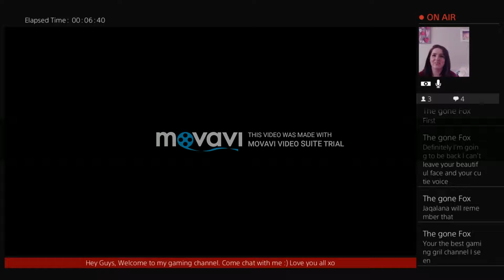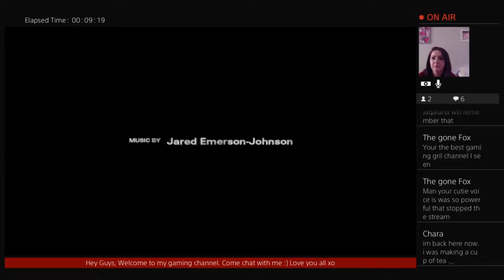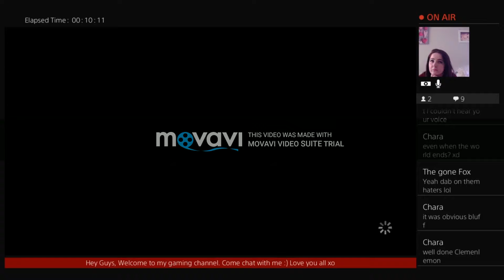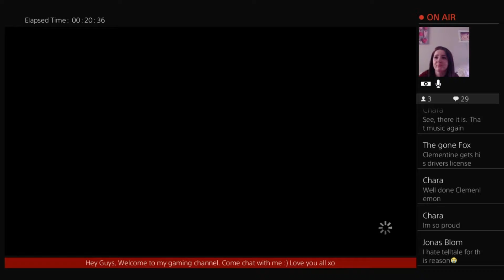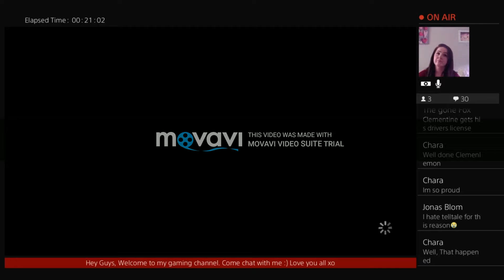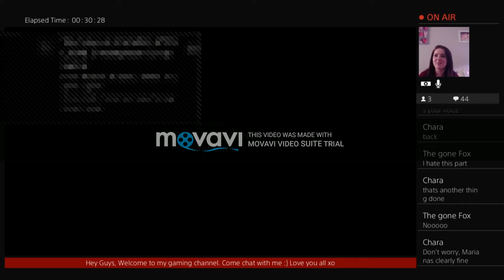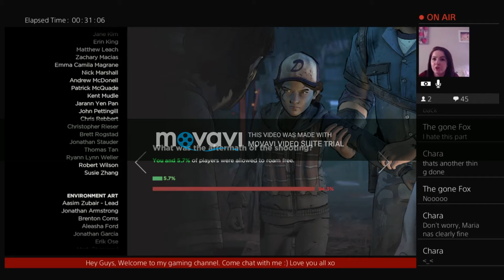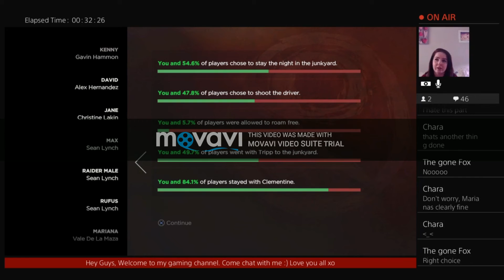THE WALKING DEAD - A NEW FRONTIER - EPISPODE 1 (FULL GAME) GAMEPLAY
The Walking Dead: A New Frontier (also known as The Walking Dead: Season Three) is an episodic graphic adventure game based on Robert Kirkman's The Walking Dead comic book series developed by Telltale Games. It is Telltale's third season of its The Walking Dead series, with the first two episodes released on December 20, 2016, and a retail season pass disc edition released on February 7, 2017.[5][6][7] The game employs the same narrative structure as the past seasons, where player choice in one episode will have a permanent impact on future story elements. The player choices recorded in save files from the first two seasons and the additional episode "400 Days" carry over into the third season.[8] Clementine (voiced by Melissa Hutchison), who was the player's companion during the first season and the player-character in season two[9] returns as a player-character along with another player-character, Javier "Javi" Garcia (voiced by Jeff Schine).[10][11]

The game takes place in the same fictional world as the comic, with the zombie apocalypse having occurred. The main characters of the game are original characters; however, due to time skips in season two and between seasons two and three, the timeline is caught up to where the comics are.

TO PURCHASE THE GAME FOR PS4, PLEASE FOLLOW THE

TO PURCHASE THE GAME FOR XBOX ONE, PLEASE FOLLOW THE

BEST YET: "UNTIL DAWN BEST ENDING - EVERYONE SURVIVES - WALKTHROUGH"